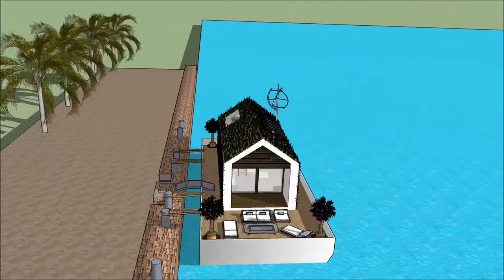arhitektuur mõiste Sketchup maja futuristlik green city arhitektuur house mõis Paatmaja Ujuvmaja uj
The floating house villa houseboatzania launching an innovative high-end luxury yacht floating house villa mansion home design potentially as a display of exhibition of the arhitektuur mõiste Sketchup maja futuristlik green city arhitektuur  house mõis Paatmaja Ujuvmaja uj.

The collection of the Floating house villa houseboatzania concept of @arhitektuur mõiste Sketchup maja futuristlik green city arhitektuur  house mõis Paatmaja Ujuvmaja uj consists of high luxury and architectural art pieces in minimalism combined with living on the waterfront of the harbour.

The floating house villa mansion yacht design has the basis to sustain living with high standards and contemporary structural design - arhitektuur mõiste Sketchup maja futuristlik green city arhitektuur  house mõis Paatmaja Ujuvmaja uj with numerous of prospects for excessive living and celebrating the desire of life worldwide: